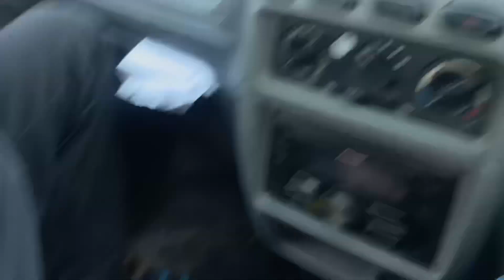Ase cycle nhi dekhe hoge 🤩ll 420 ll